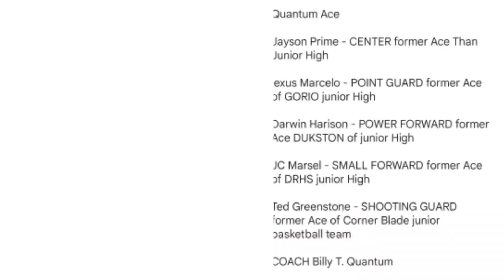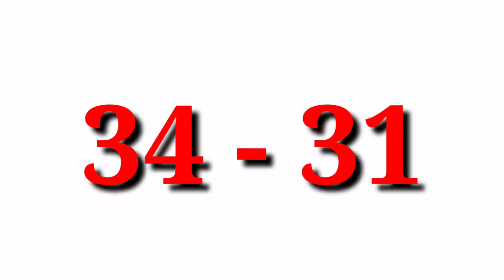International League Ch.316 | ANG BAKAL NA KATAWAN NI SAKURAGI